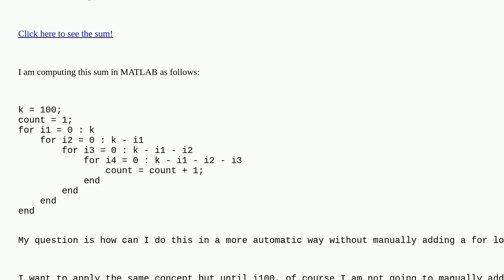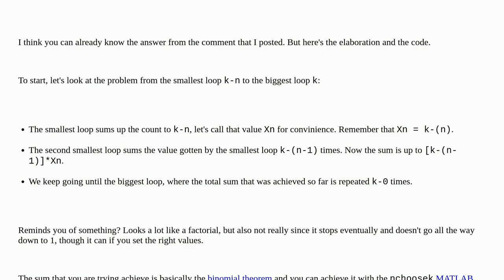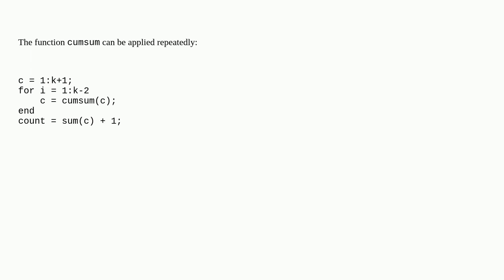Automatic way to code several for loops in MATLAB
A special thanks goes out to the community

  for-loop matlab vectorization